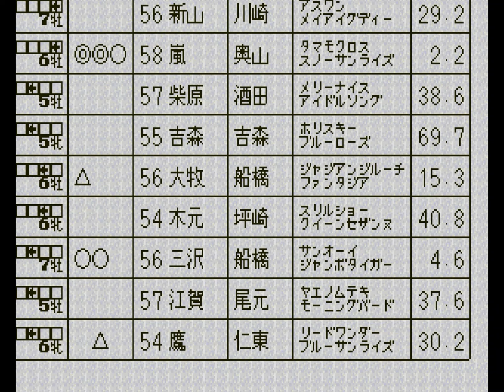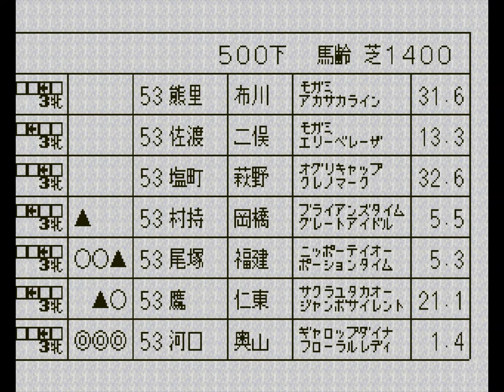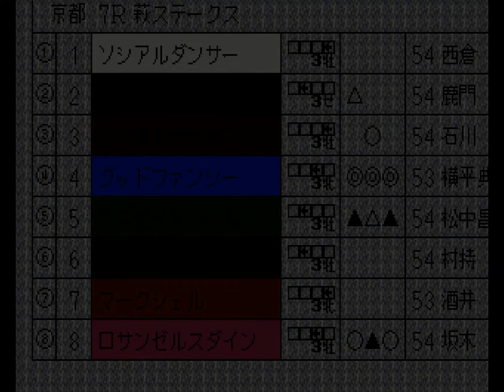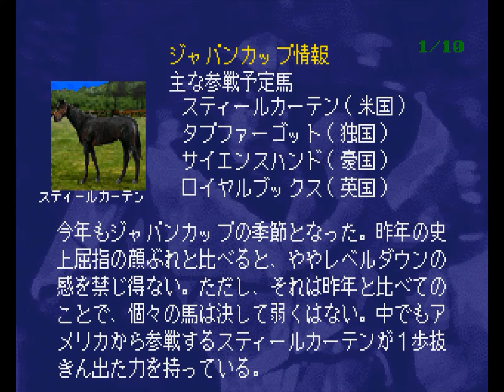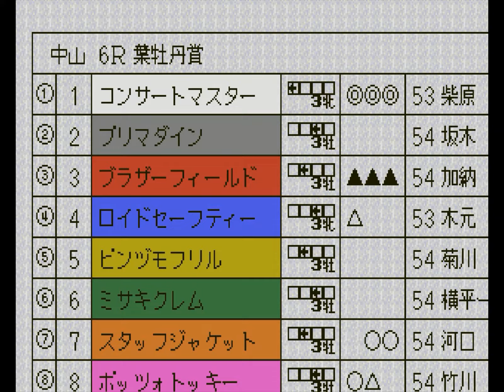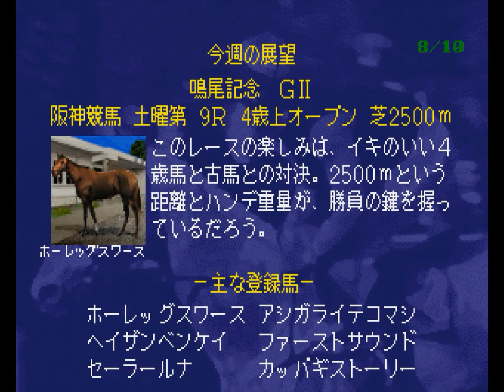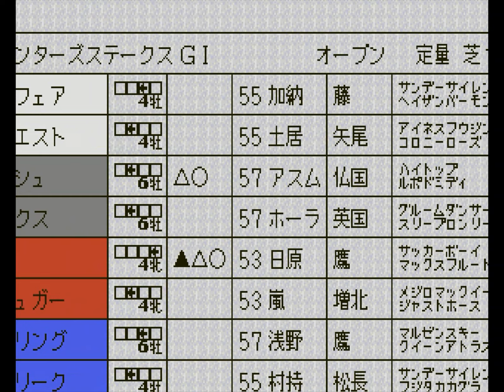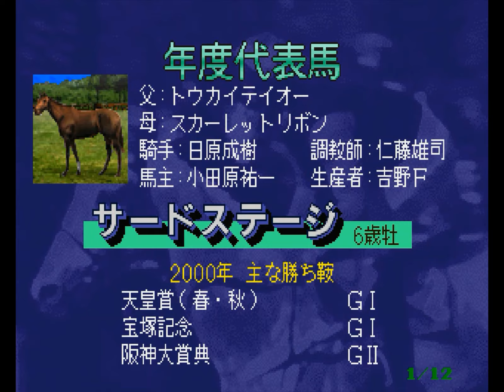【ウイニングポスト2】Part8 00年 7月～12月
ウイニングポスト2をてきとーにプレイします。